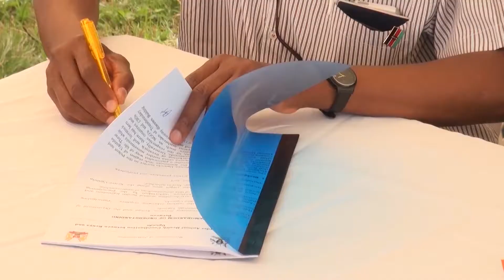Pastoralist Initiative - Documentary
Dubbed, RISPA, a Regional Initiative in Support of Vulnerable Pastoralists & Agropastoralists.

This was an audio-visual programme to pressure government and enlighten communities on how to reduce drought risks.